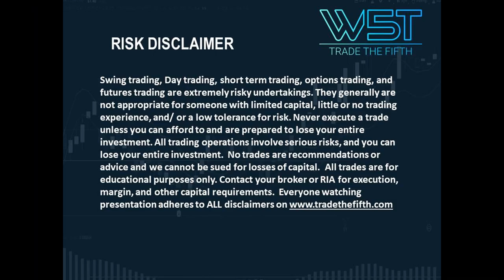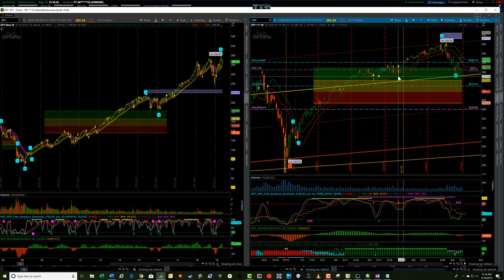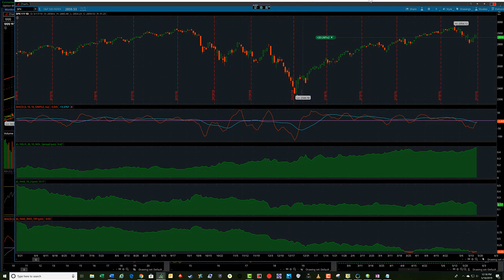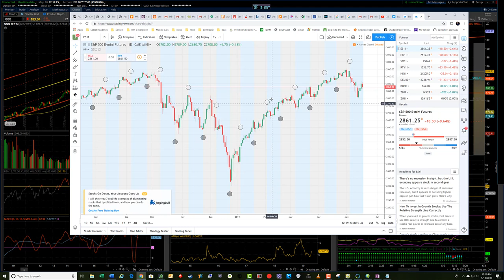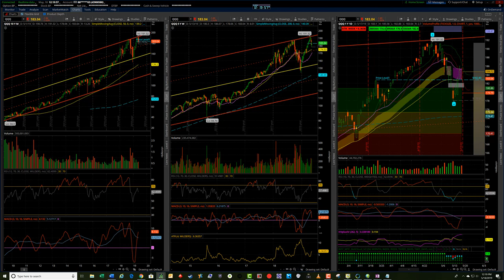W5T Weekly Futures Trading Levels ^ Aones ES, YM and NQ for 20 - 24 May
Get all the important trading levels for ES, YM and NQ futures for week commencing 20th May 2019 Risk Disclosure: